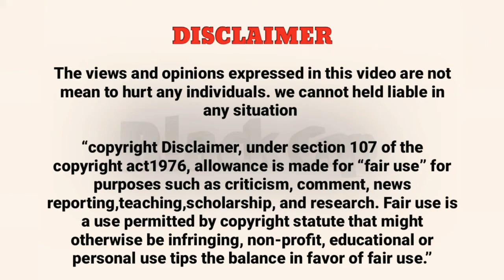வேற்று கிரகவாசிகள் இந்தியாவிற்கு வந்த ஆதாரம் |Proof of Aliens in India | Tamil | BCJ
Welcome back everyone. This video is all about aliens were came to this world on BC time and we have proof for those details in our ancient cave paintings... here i have mentioned 6cave paintings details have proof of the aliens...